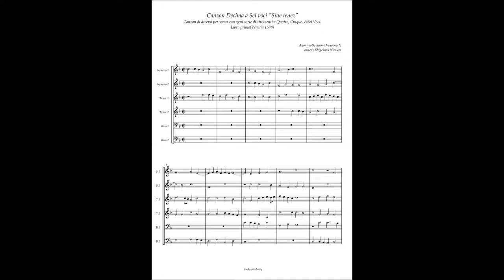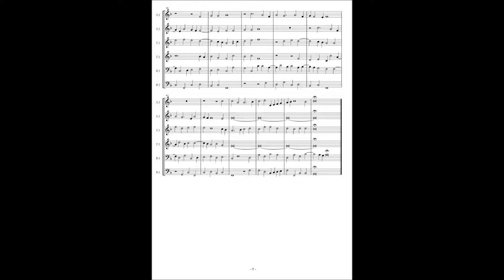Canzon di diversi per sonar(1588) Canzon 10 à6 "Sine tenez"(Anonimo)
This Canzon isn't "Si me tenez" à6 by Thomas Crecquillon.